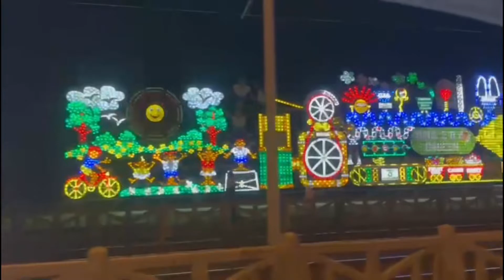Blackpool (Crackpool) Dog Walk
Blackpool 2022 illuminations. Dog Walk At Night In Blackpool